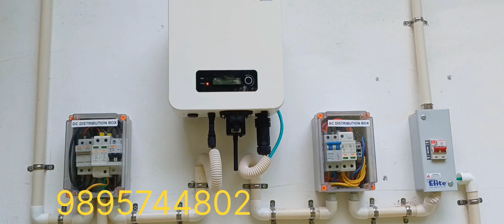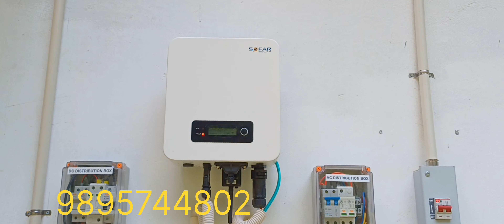3kw Solar onegrid System